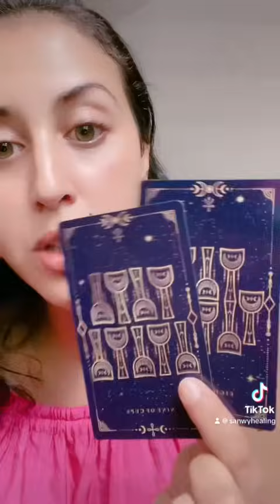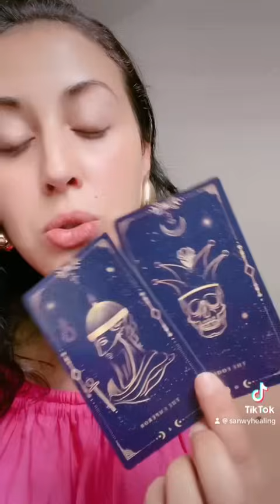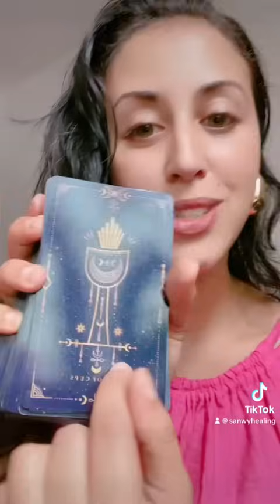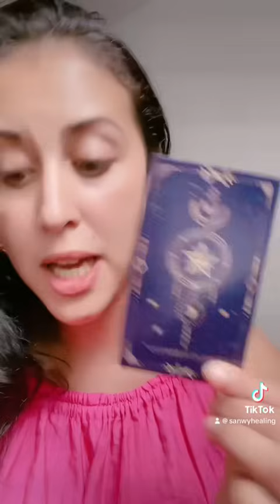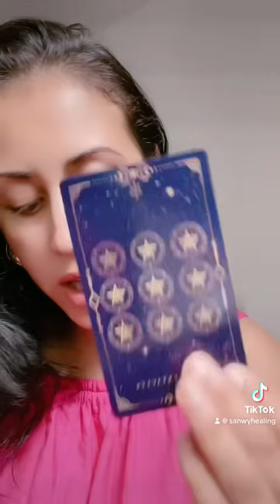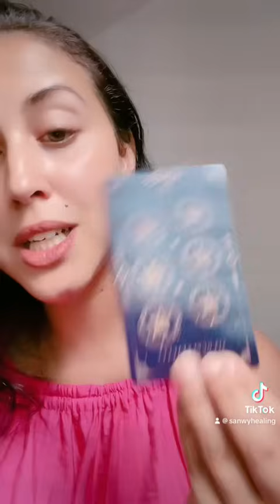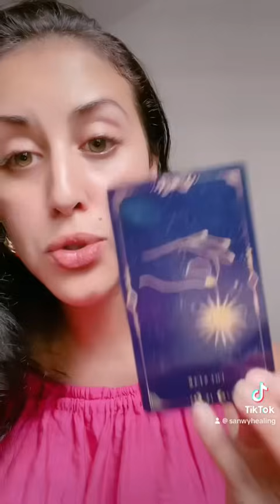911 WHAT ARE THEY TELLING THEIR FRIENDS ABOUT YOU? Pickacard Astrology Tarotcards tarotreader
Toothbrush 0:22
Toothpaste 4:50

for personal readings and Holy Fire Reiki